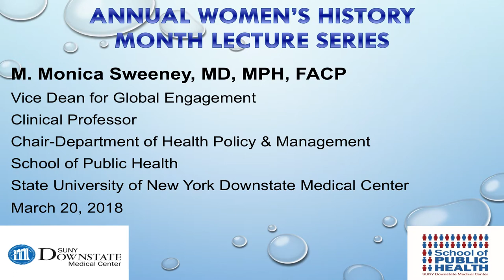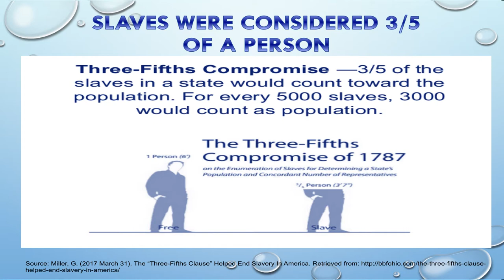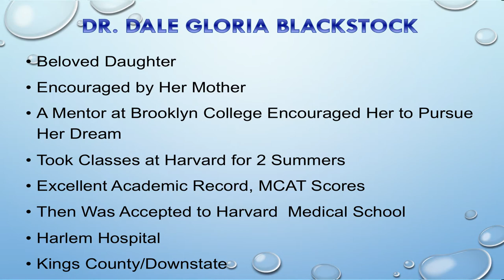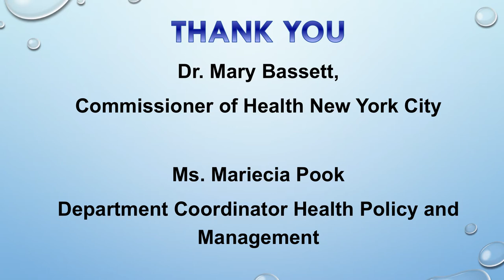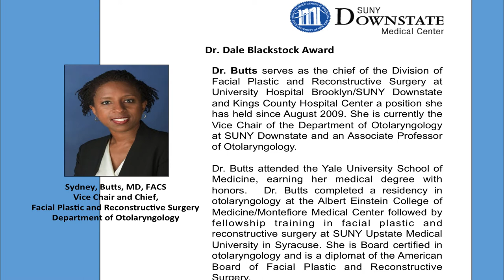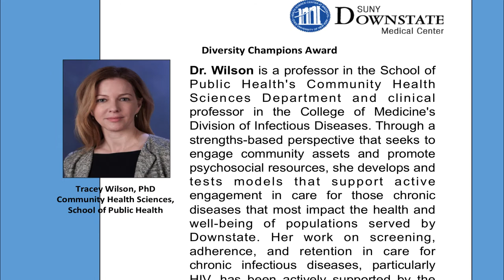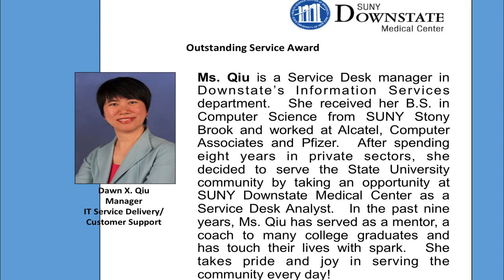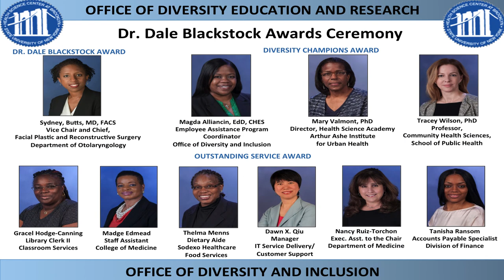2nd Annual Dr. Dale Blackstock Women's History Month Lecture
Breaking the Glass Ceiling: Women and Advancement in the Field of Medicine presentation by M. Monica Sweeney, MD, MPH, FACP